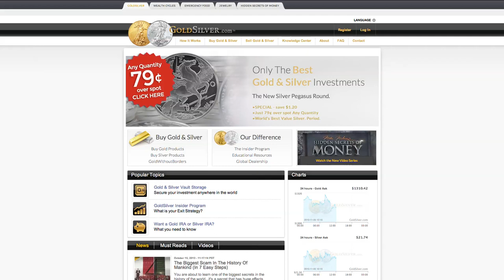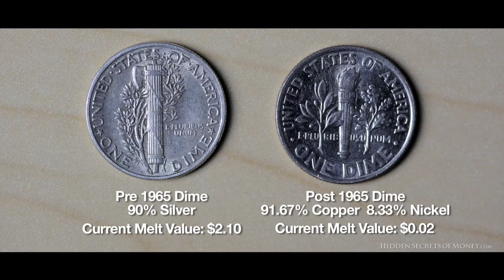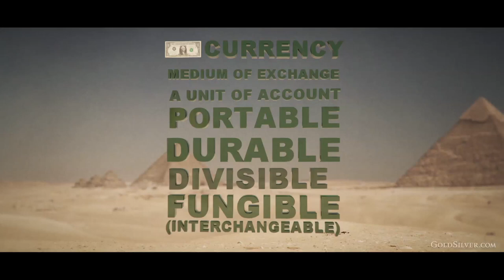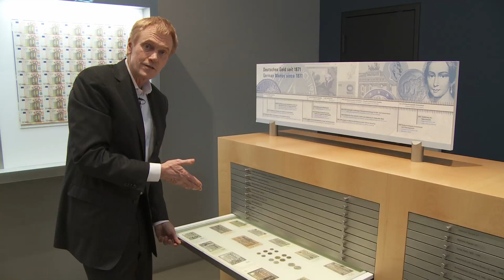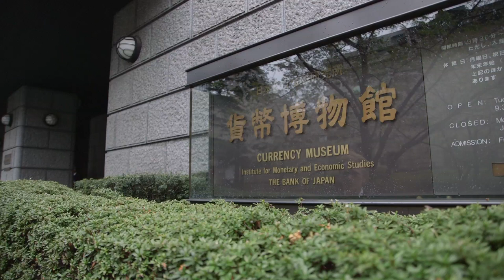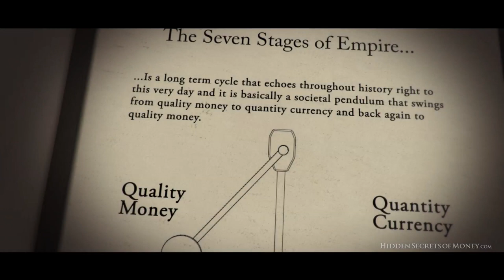Silver & Gold - The Biggest Lessons Of Money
Episode 4 of Hidden Secrets of Money has fast become the world's most viral economics video, punching through 1 million views as you read this, in just three weeks. Thank you to everyone who has shared the episode, we didn't expect such a huge response and we will be forever grateful for your gigantic efforts with social media to get this important message in front of so many people.

'The Biggest Scam In The History Of Mankind' has introduced a lot of new folks to the Hidden Secrets of Money series, so to those of you who are new -- welcome, and thank you for dropping by.

After viewing most of the recent comments and discussions on our website, Facebook, and YouTube channels...[read the rest of this blog post